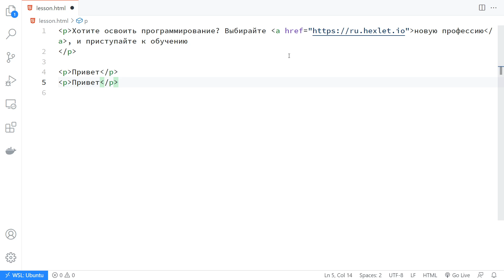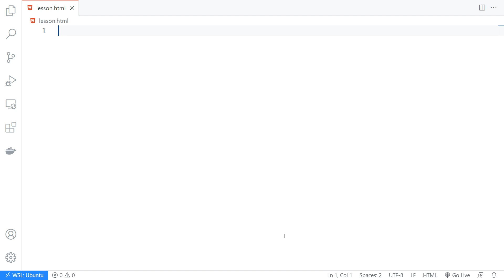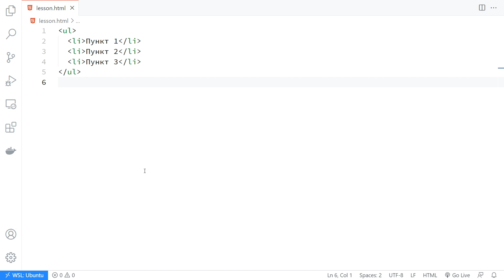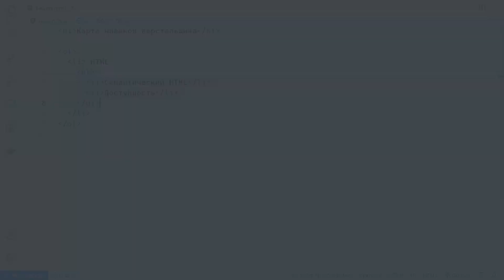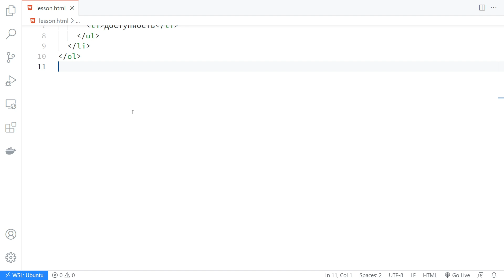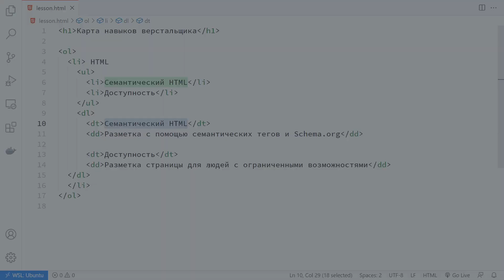Вёрстка текста. Списки — HTML Basics: Урок 3 [Хекслет]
БЕСПЛАТНЫЕ курсы по основам вёрстки
Онлайн-курс «Базовые основы HTML» познакомит вас с основными концепциями HTML и научит правильно размечать страницы.

В этом уроке мы разберём вёрстку текста с помощью HTML. Изучим понятия блочных и строчных элементов. Снова погрузимся в тему вложенности HTML тегов.

Изучим все виды списков, которые есть в HTML: нумерованные, маркированные и списки определений.

0:00 — Вступление
0:09 — Темы урока
0:36 — Блочные и строчные элементы
3:59 — Вложенность строчных элементов
4:24 — Вложенность блочных элементов
5:10 — Нумерованные и маркированные списки
6:26 — Вложенные списки
7:36 — Списки определений
9:37 — Заключение